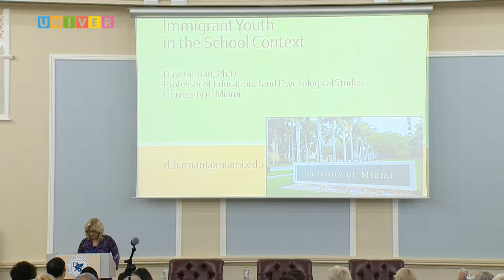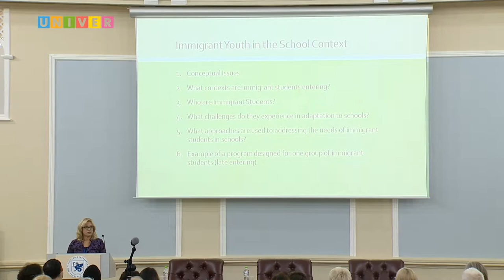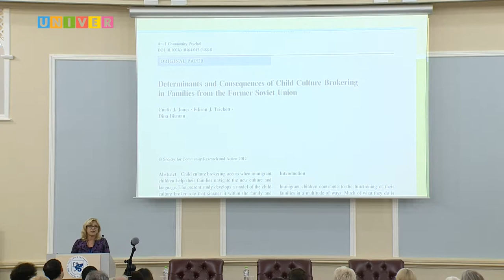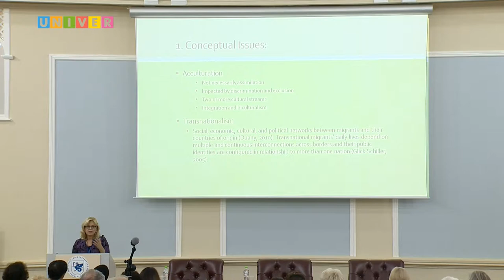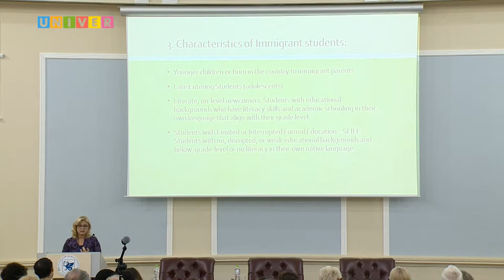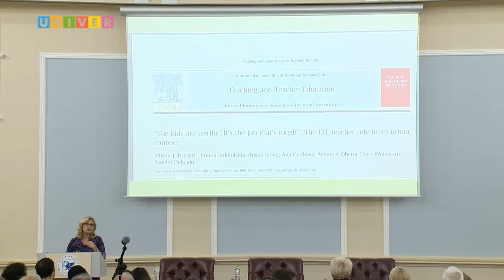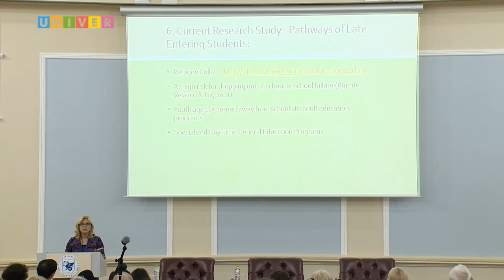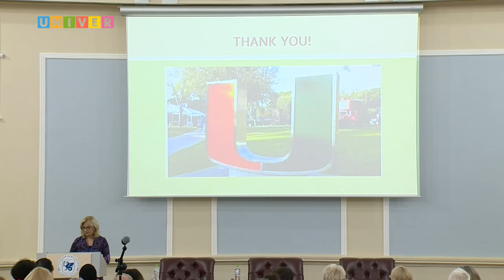Дети – иммигранты в школе. Выступление Дины Бирман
«Дети – иммигранты в школе». Выступление Дины Бирман - известного в мире исследователя в области мультикультурного образования, профессора отделения исследований в области образования и психологии, Высшей школы образования Университета Майами, США.